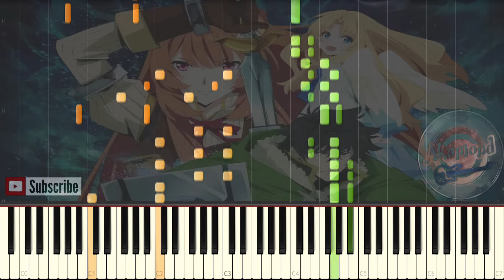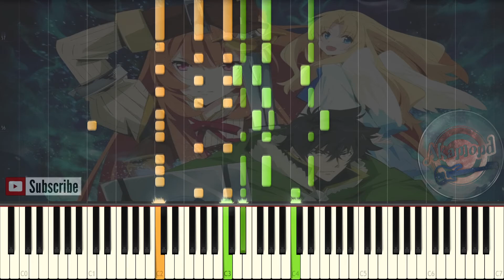The Rising Of The Shield Hero Season 2 Opening Bring Back Piano Cover / Synthesia Piano Tutorial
The Rising Of The Shield Hero Season 2 Opening Piano Cover Tutorial Synthesia
Tate No Yuusha No Nariagari Season 2 OP Piano Tutorial Easy
Tate No Yuusha S2 Opening Bring Back MadKidPiano
Shield Hero S2 OP
Top Spring 2022 Anime Songs
Top Spring 2022 Anime Openings
盾の勇者の成り上がり op Bring Backピアノ

Hello guys!
Here we go again with some songs from  spring 2022 animes, ThisThe Rising Of The Shield Hero Season 2  or  Tate No Yuusha No Nariagari 盾の勇者の成り上がりSeason 2 OP Bring Back By Madkid

Attack On Titan 進撃の巨人 Season 4 Part 2 Ending - Akuma No Ko 悪魔の子 - Synthesia Piano Cover Tutorial

Sword Art Online ソードアートオンライン Alicization War Of Underworld Opening 2 - Anima -Synthesia Piano Cover

Dragon Quest Dai No Daibouken ドラゴンクエスト ダイの大冒険 OST - Adventure 冒険の旅 - Synthesia Piano Cover /Tutorial

Major 2nd メジャーセカンド Season 2 Opening 2 - 白い泥 Shiroi Doro - Synthesia Piano Cover / Tutorial

Ranma 1/2 らんま 1/2 OVA Opening 2 - Bokutachi Wa Kore Kara 僕たちはこれから - Synthesia Piano Cover / Tutorial